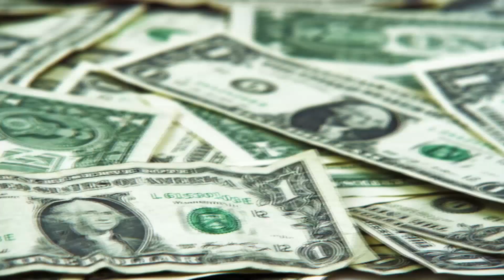GANESH2 - Caramail (PARODIE DE BOOBA)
Ma 500ème vidéo.

Réalisation: Brian Jego
Production audio: Julien Javaux (SKYERN AKLEA)